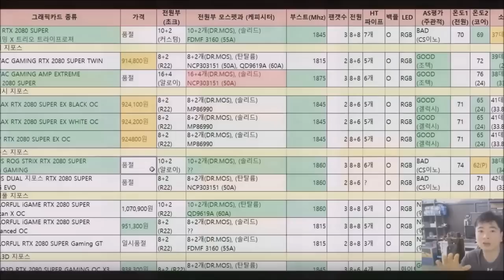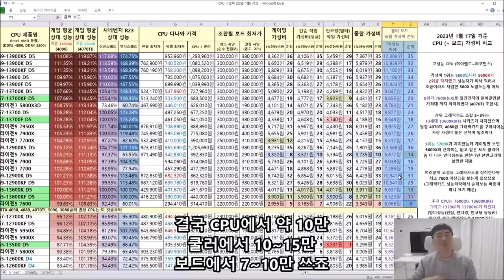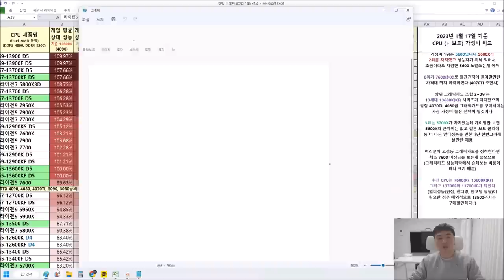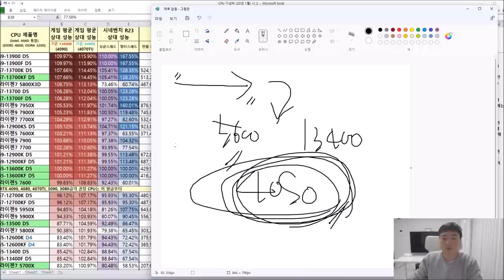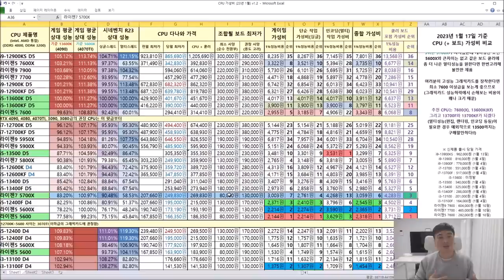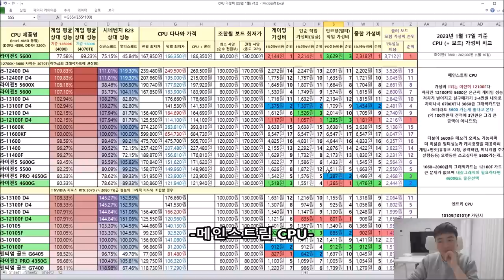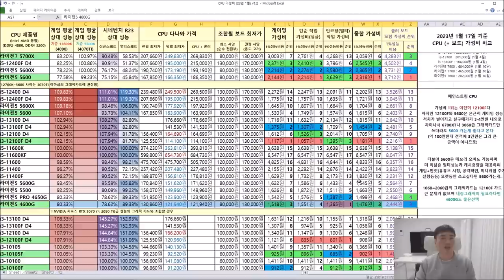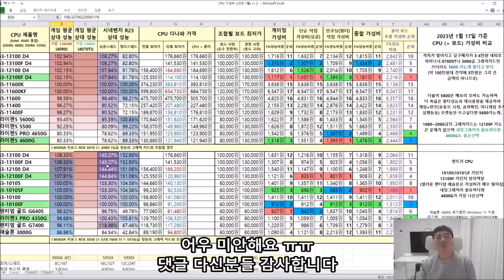CPU 가성비 비교표 1월 ( CPU + 메인보드 합 가격으로 편하게 가성비 채크!) - 신성조 ( 13900KS, 13900, 7900, 13400, 7600 등등 신제품 수록)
목차
00:58  표 보는법 설명
07:25  퍼포먼스 가성비 (3060,3060TI,3070,6700XT용)
07:55  RTX 4000시리즈 그래픽에 5600 비추천 이유
17:15  퍼포먼스+하이앤드 가성비 (4070TI~4090용 CPU)
24:55  메인스트림 CPU (3060TI 이하급 전 그래픽카드 용)
29:11  엔트리급 CPU (사실상 추천하지않음 4600G 쓰세요)